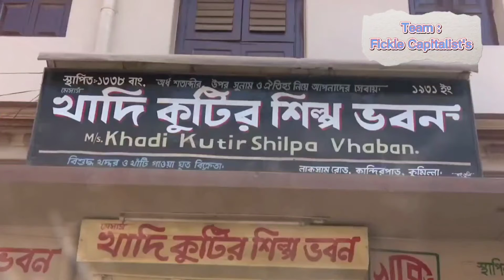A documentary on khadi of Cumilla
Team: Fickle Capitalist's